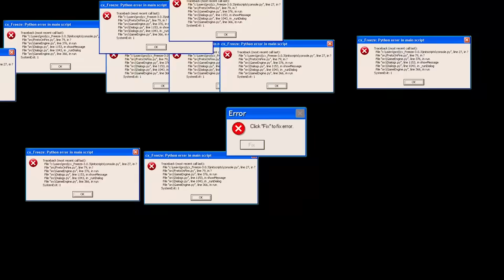MI-AM RUPT TOATE OASELE 💀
TAG-uri, ignora-le !